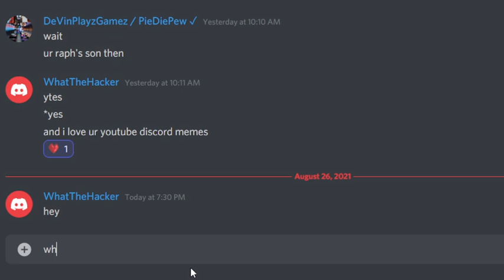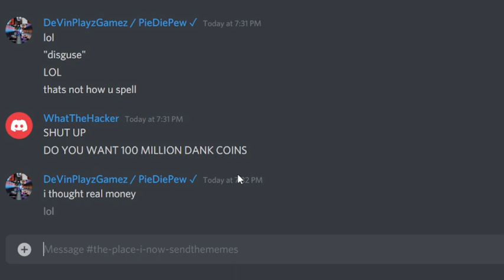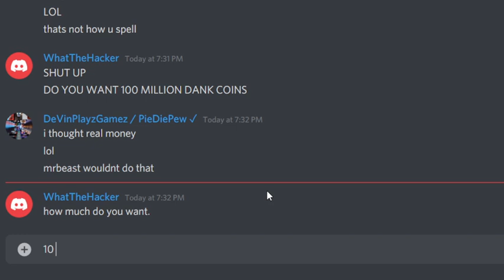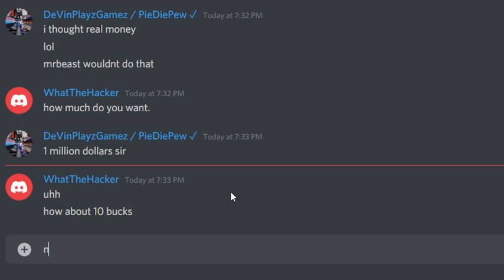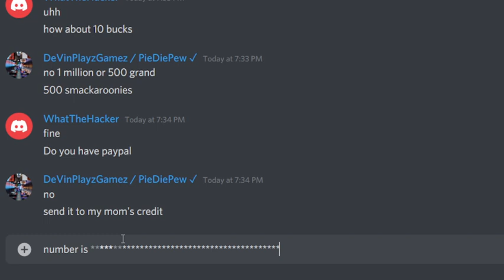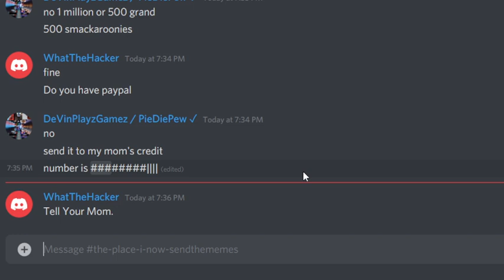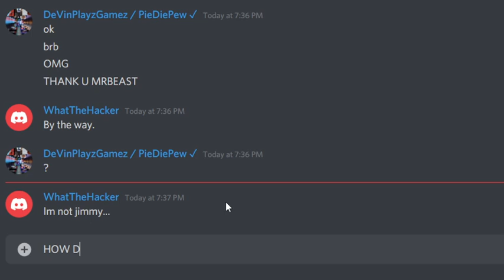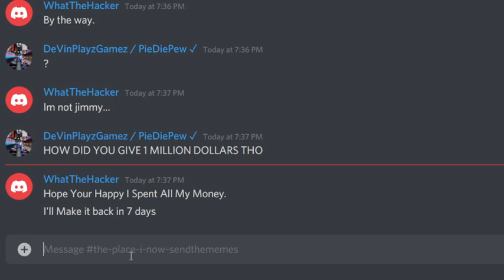When They Pretend To Be MrBeast But They Give You Money (Discord Meme)